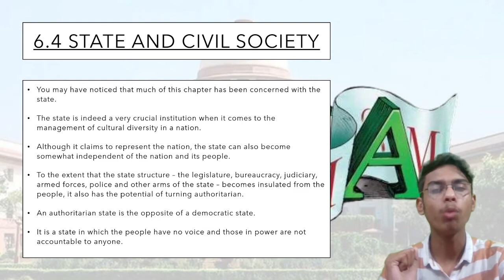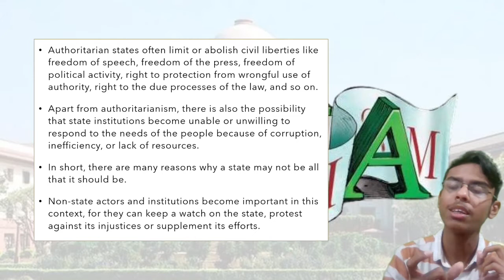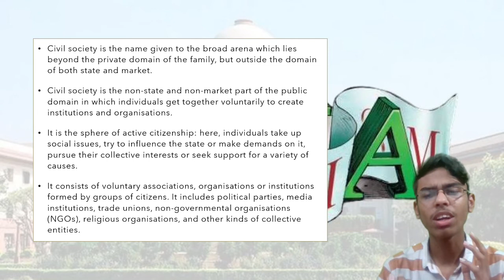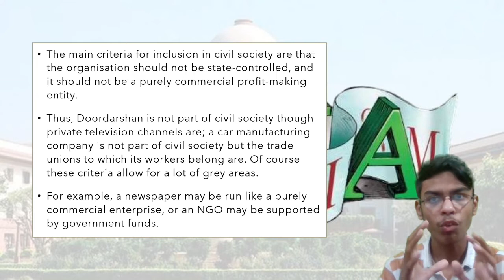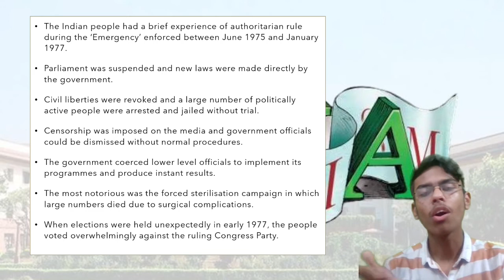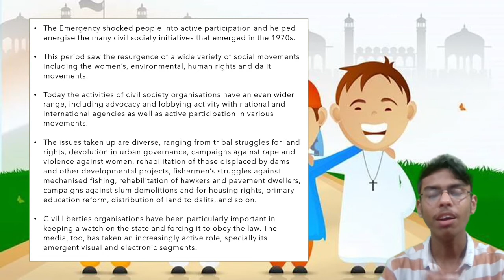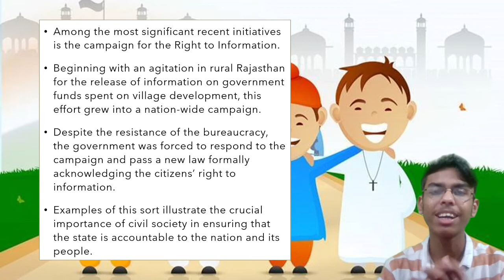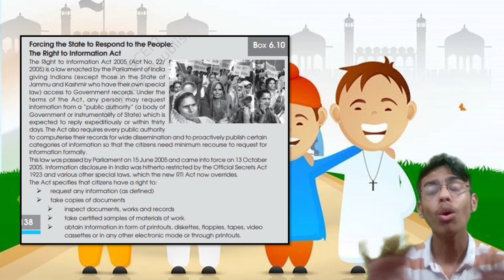The Challenges of Cultural Diversity | Class 12 Sociology | Chapter 6 | Part 4 | The Twin Bros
🔴 THE TWIN BROS-
Hey Everyone!
So basically "The Twin Bros" is an Educational YouTube Channel created by The Twin Bros, Guru Tahanguriya and Dev Tahanguriya, to spread knowledge and positivity around the world.

We always try our best to create informative and interesting videos.

"Striving For Perfection, Working For Change!"
-The Twin Bros

🔴 ABOUT US-

⚫ GURU TAHANGURIYA-
Hey, Guru Tahanguriya here. I scored 95.6% in Class 12th Humanities and I will try my best to motivate and educate you all through my own life experiences. :)

⚫ DEV TAHANGURIYA-
Hey, Dev Tahanguriya here. I scored 94% in Class 12th Humanities and I will try my best to create captivating content for you all. :)

🎥🎥 CLASS 12TH HUMANITIES-

🔴TOPICS COVERED-
1. Sociology the challenges of cultural diversity
2. The challanges of cultural diversity sociology class12
3. Class 12 sociology explanation in hindi
4. Challanges of cultural diversity
5. Chapter 6 the challenges of cultural diversity sociology class 12

-THE TWIN BROS